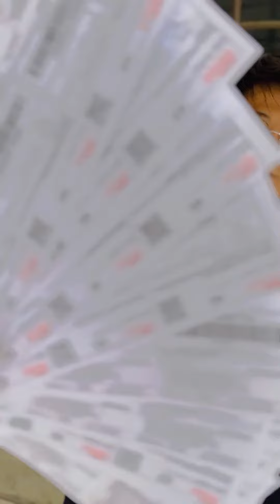Jasa Filter Air Keliling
FILTER AIR TOREN TOREN BERSIH AIR JERNIH TANPA LUMUT CACING JENTIK DAN KOTORAN LAINYA

Filter Air Toren Saringan Pelampung Toren Saringan Air Saringan Air Gantung
Saringan Pelampung 5 mikron - digantung di dalam bak / toren Dimensi : diameter 24cm panjang 80cm Material polyester non woven 5 mikron dan ring plastik di pres tidak di jahit
dapat menyaring air dari bau karat agak kuning dan lumut
filter bisa di cuci kembali dengan catatan tidak di sikat di rendam aja pake diterjet atau sabun cuci
Di sikat boleh tapi pakai sikat yg halus yah

makin kecil ukuran micron makin rapat kerapatan bahanya